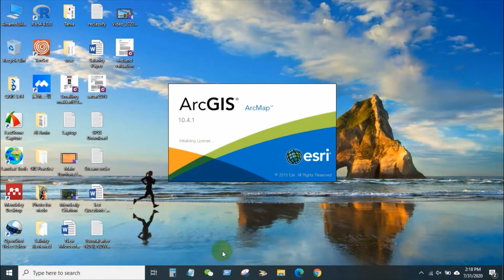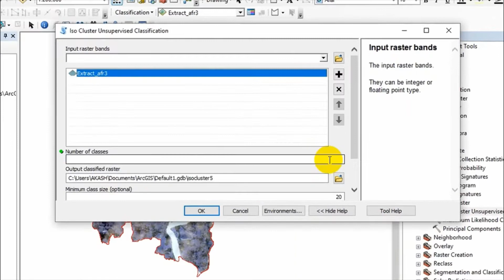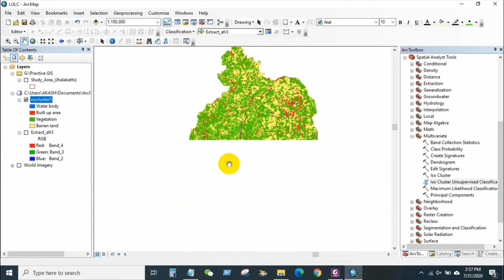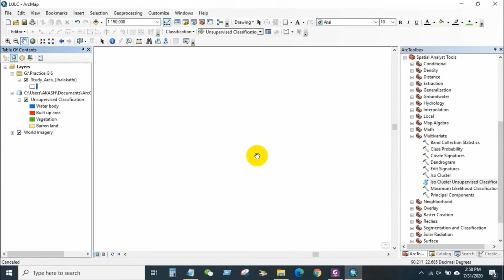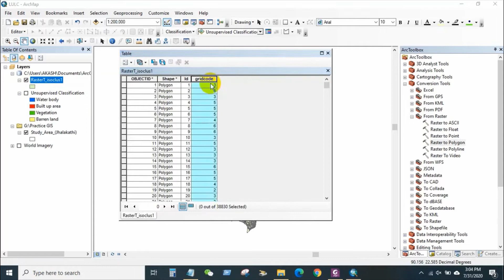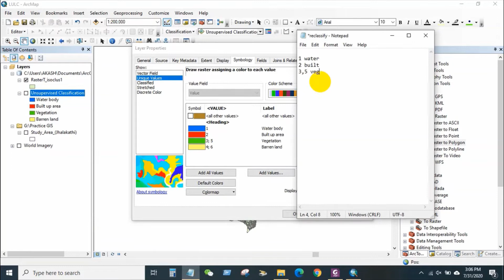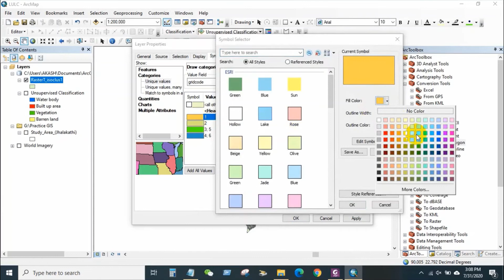LULC Map Using Unsupervised Classification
LULC stands for Land Use & Land Cover
How to Classified (LULC) Land Use and Land Cover Map.
In this video, you are easily understanding the classification of the map elements like types of trees, mountains, Green land, see land, waterbody, glaciers, etc.

Working in Google Earth software used as below previous video link,